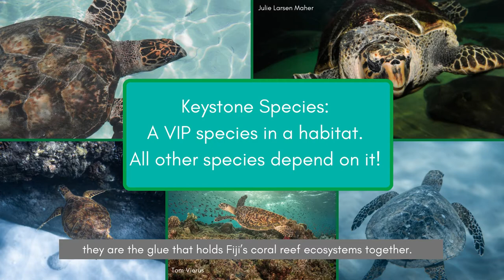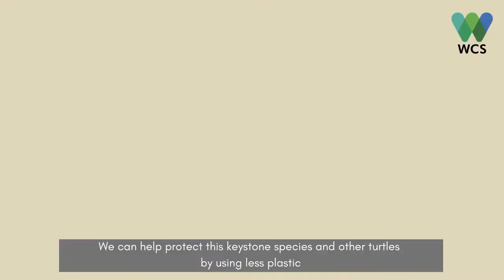Hawksbill Sea Turtles: A Keystone Species